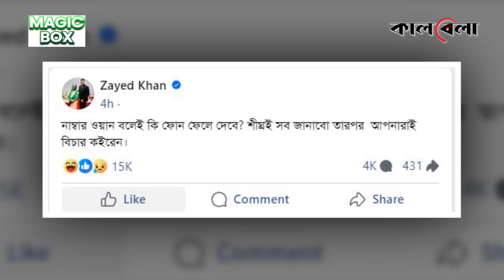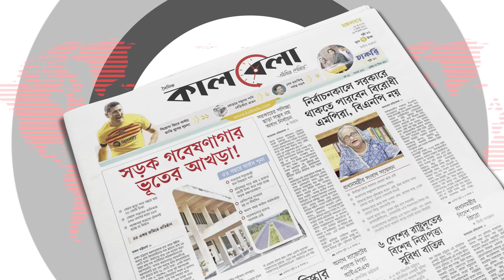সাকিবকে এক হাত নিলেন জায়েদ খান | Zayed Khan | Shakib Al Hasan | Kalbela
বাংলাদেশের অলরাউন্ডার ক্রিকেটার সাকিব আল হাসান।  ভক্তদের সঙ্গে তার আচরণ নিয়ে মাঝেমধ্যেই সমালোচনার তোপে পড়েন তিনি।  তাই বলে জায়েদ খানের সঙ্গেও রাগ দেখাবেন! কিন্তু তেমনটাই ঘটেছে সম্প্রতি। সাকিবকে এক হাত নিলেন জায়েদ খান | Zayed Khan | Shakib Al Hasan | Kalbela